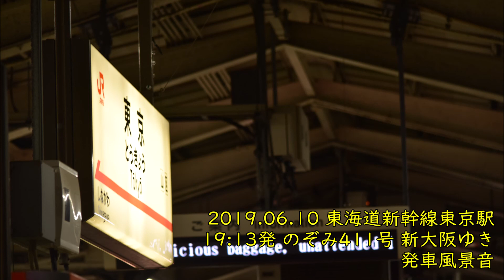東海道新幹線東京駅 のぞみ411号（新大阪ゆき）発車風景音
ご清聴ありがとうございます
のぞみ411号新大阪ゆきの発車風景を録音したものです
空調や機械音などの雑音多めではありますが、雰囲気として聞いていただければ幸いです

それでは1分半程の雰囲気をお楽しみくださいませ

（中の人の誕生日企画も兼ねております）